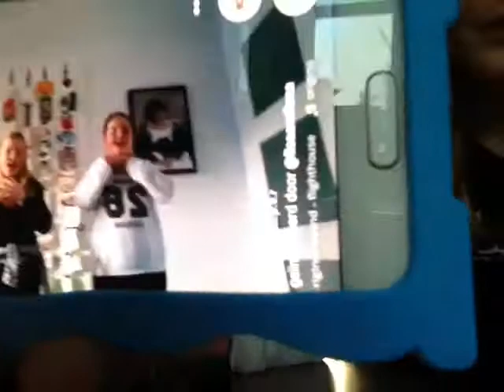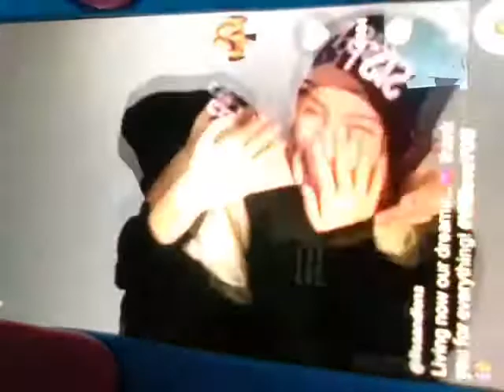Musical.ly van bekende personen nadoen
Vandaag doen we de musical.lys van bekende mensen na ik hoop dat je het leuk vind dus doe dat blauwe duimpje omhoog en abboneer met de rode knop